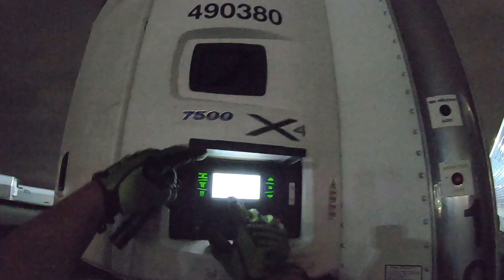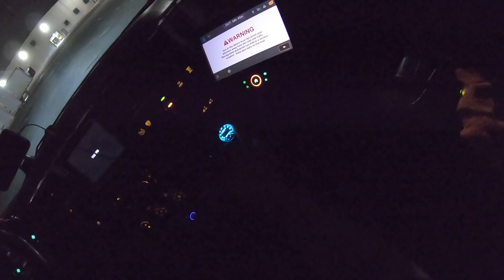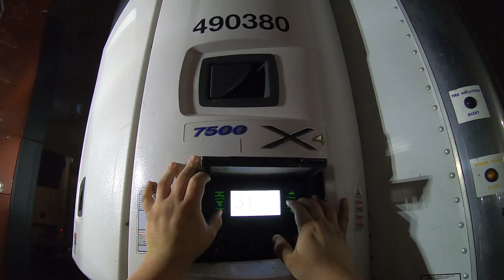Tropicana Drop and Hook & Backing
🚛 Driver Code: MOJESG